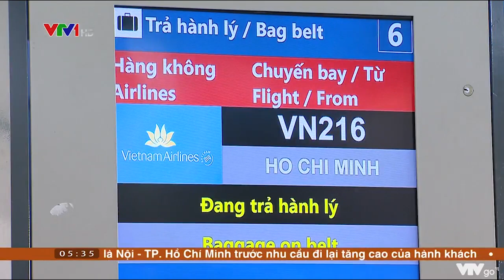Nhiều hoạt động vận tải lưu thông được nới lỏng: Đường bộ, đường sắt, hàng không | VTV4